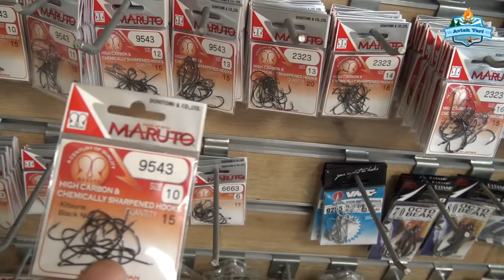ZİLLER SUSMADI, BALIK KESMEDİ!! KIYI AVINDA UNUTULMAZ BİR AV!!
Bu hafta sizi muazzam bir meraya götürüyoruz arkadaşlar. Hem kamp kurduk ve Mevsim henüz şubat olmasına rağmen çok güzel balıklar yakaladık. Olta takımları, yem ve diğer tüm taktikleri de verdik. Hadi bakalım  Eğlenceli geçen yakala pişir videomuz sizlerle.